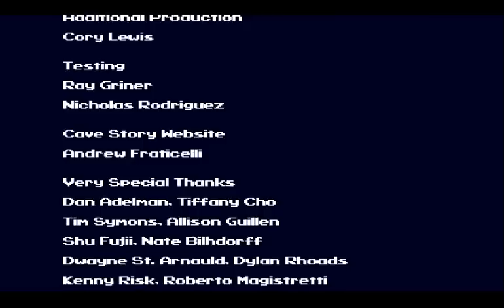Let's play cave story - Part 19c - I love you Balrog.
Balrog, I want to live with you and love you always.

So...this is the end.

How did you like it?

Thanks everyone for watching, this has been a lot of fun, I've appreciated the excuse to talk to myself anyway :).